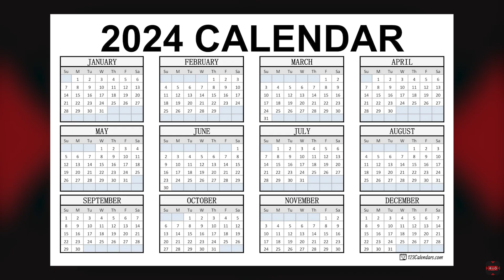TẤM GƯƠNG BÍ ẨN, CÓ 2 NHÂN VẬT CHÍNH| PHÂN TÍCH TRAILER LITTLE NIGHTMARE III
Cảm ơn bạn vì đã xem video, hi vọng bạn thích video của tui